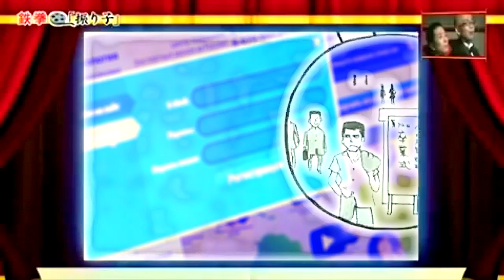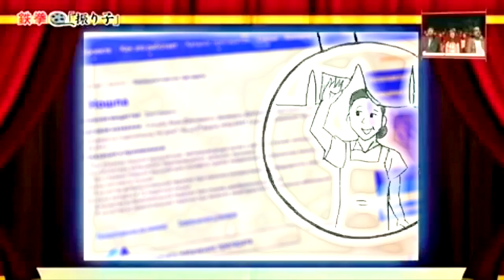In Media Res - When You Look In My Eyes (MV)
New tribute to In Media Res (ex-Mediafired)

Music: In Media Res - When You Look In My Eyes (from 2015 EXO Tapes album リンキンパーク (Viginti Sex))
Furiko (Pendulum) by Tekken (2012)
Инструкция по приему и использованию излучений лекарственных препаратов by RussianTydynka (2013)